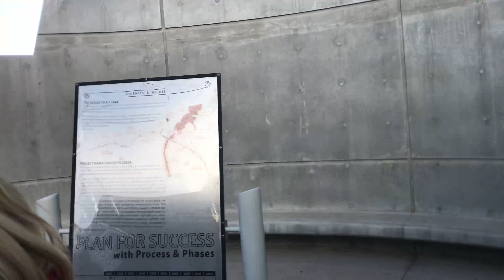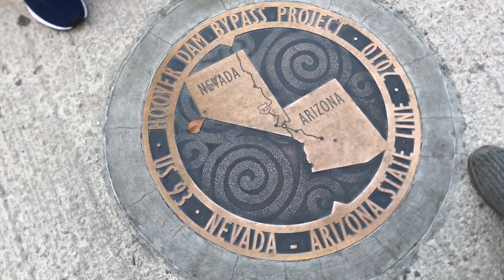Cali to Minn Road Trip Day 7 Las Vegas and Hoover Dam